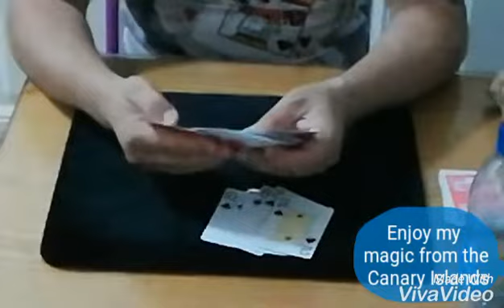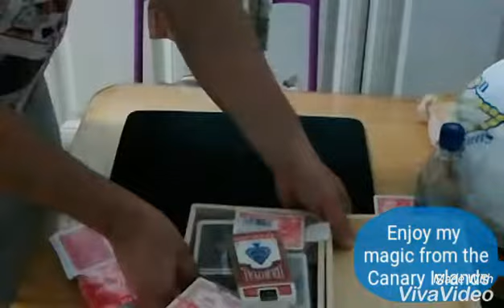The magic of JF T1 Capítulo 4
Enjoy my magic from the Canary Islands